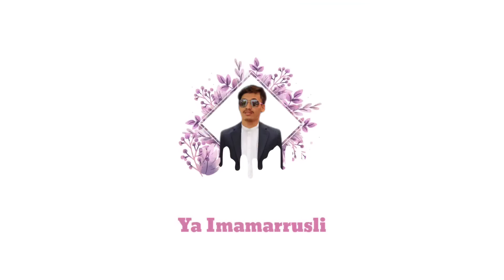PRANK SHOLAWAT &NGAJI❗️TERNYATA TETEH SUARA SHOLAWATNYA MASYAALLAH TABARAKALLAH😍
Taqabbalallahu minna wa minkum, shiyamana wa shiyamakum

Marhaban ya Ramadhan, bulan suci penuh berkah sebentar lagi  tiba. Saatnya untuk lebih mendekatkan diri pada-Nya, menjauhi keburukan, memperbanyak ibadah. Dengan segala kerendahan hati, mohon maaf lahir dan batin. Marhaban ya Ramadhan. Selamat menunaikan ibadah puasa bagi yang menjalanka.

7 hari Allah SWT menciptakan Bumi yang di dalamnya terdapat 7 Benua, 7 Samudra & di atasnya ada 7 lapis Langit dengan 7 warna pelangi, maka surat pertama dalam Al-Qur'an (Al-Fatihah) terdapat 7 ayat & tanpa terasa beberapa hari lagi kita akan memasuki bulan suci Ramadhan .

Beberapa hari lagi nafas menjadi tasbih,

Beberapa hari lagi tidur kita menjadi ibadah,

Beberapa hari lagi doa-doa kita diijabah Allah,

Beberapa hari lagi ibadah kita dilipatgandakan.

Tapi itu semua tak akan terjadi sebelum semua saling memaafkan, maka dari itu saya RonanSaefullGoban mewakili team YouTube RSG mohon maaf yang sebesar-besarnya bila ada kesalahan yg sengaja atau tidak sengaja.

Channel ini berisi video Sholawat yang dikemas dengan cara unik (PRANK) dan menarik untuk ditonton berbagai kalangan umur.

YOUTUBE ! Dan yang pengen tau keseharian dan apa aja kegiatan channel ini, follow sosmed di bawah

FACEBOOK Official ❗

"Kritik/Saran"

👇Belanja di sini baju RSG👇

jangan Channel ini berisi video Sholawat yang dikemas dengan cara unik (PRANK) dan menarik untuk ditonton berbagai kalangan umur.

FACEBOOK Official ❗

"Kritik/Saran"

jangan sungkan DM kami  ya, Channel ini berisi video Sholawat yang dikemas dengan cara unik (PRANK) dan menarik untuk ditonton berbagai kalangan umur.

FACEBOOK Official ❗

"Kritik/Saran"

Via Instagram❗

Via Shopee❗

more info for ordering

Via Instagram❗

Via Shopee❗

Via Instagram❗

Via Shopee❗